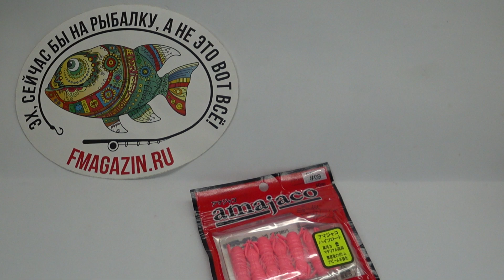Обзор силиконовой приманки Smith Amajaco High Float по заказу Fmagazin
Представленная версия креатуры под названием Amajaco выполнена из материала High Float. Он наделен положительной плавучестью, что вносит изюминку в игру приманки. Для большей эффективности эксперты бренда Smith использовали аттрактирующие вещества с аппетитным для подводных обитателей ароматом. Благодаря соли в составе, рыба после поклевки не сразу распознает обман. Изначально линейка создавалась для ловли морских хищников. Однако замечательно показала себя в голавлиной, окуневой, язевой охоте. Геометрия силиконки имитирует ракообразное. У модели Amajaco High Float множество лапок, усиков и других отростков, которые реалистично шевелятся при проводке.